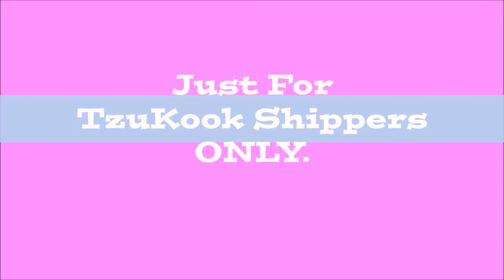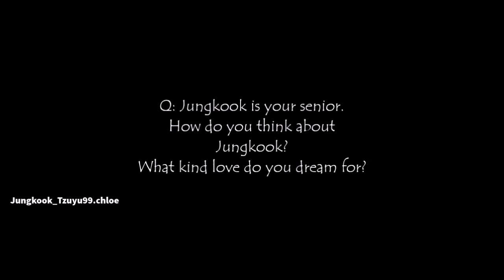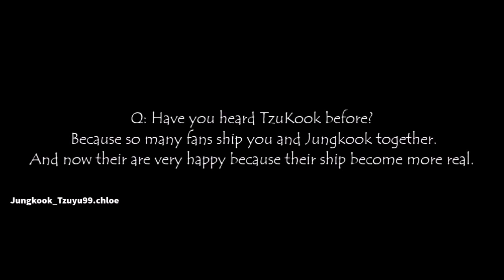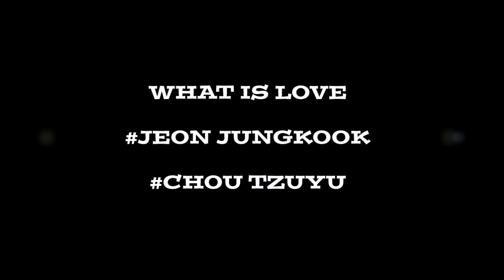[ENG/CH SUB] Jungkook ll Tzuyu - What Is Love _ Preview (FM飯製）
Attention!! This video JUST FANMADE AND ONLY for TzuKook SHIPPERS and who love both of them ... haters are not welcome here !! So DON'T WASTE YOUR TIME HERE !! Thanks ^^
FANCAM/VIDEO CREDIT TO OWNER^^ I'm just edit it ^^